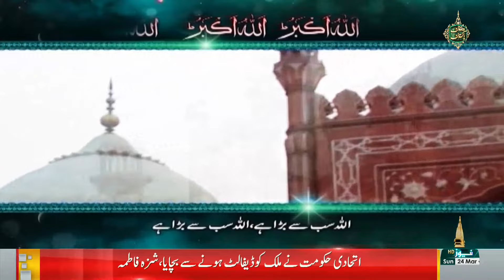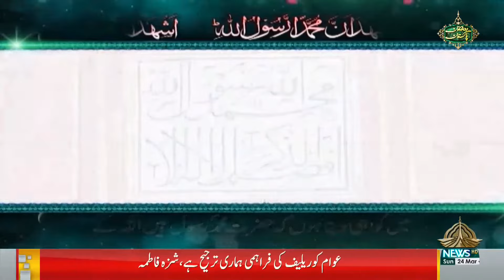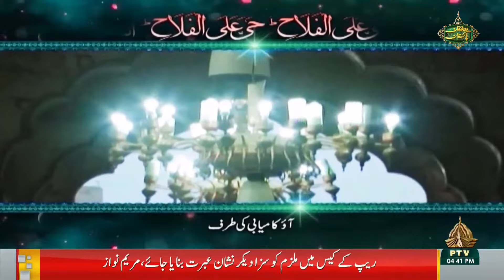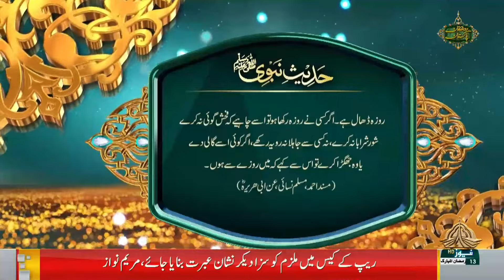AAINA | 24 03 2024